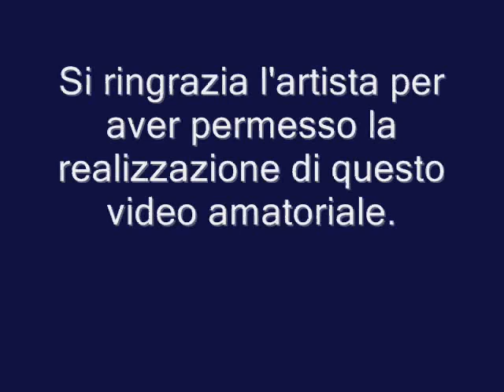La pittura di Arturo Perciaccante (2)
Rassegna di alcuni quadri creati dall'artista italiano residente ad Hannover.